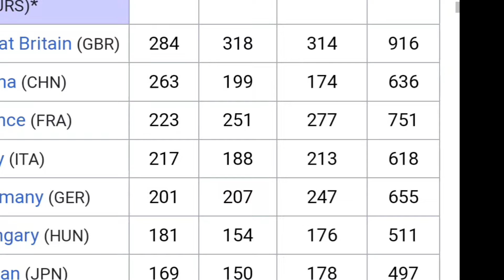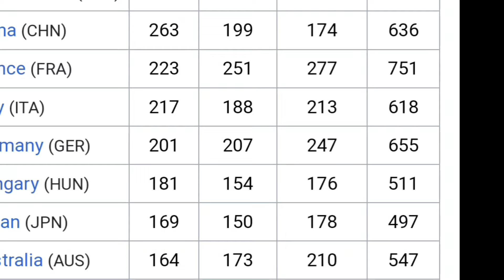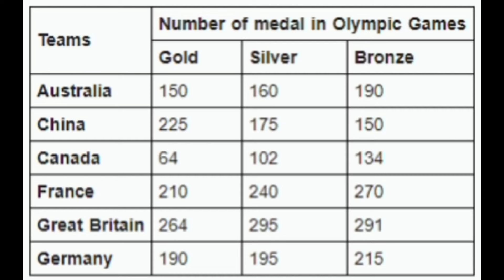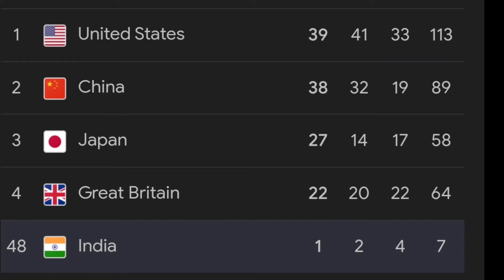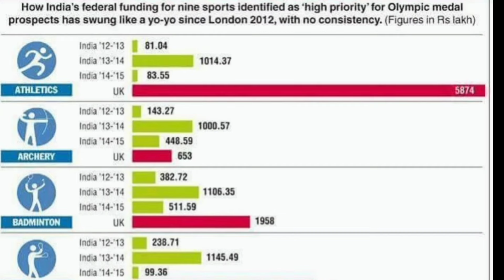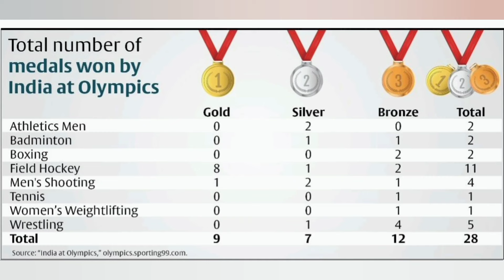इसलिए medals🏅 itte kam h || that's the reason india don't have more medals in olympic history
इसलिए medals🏅 itte kam h || thats the reason india don't have more medals in olympic history ||